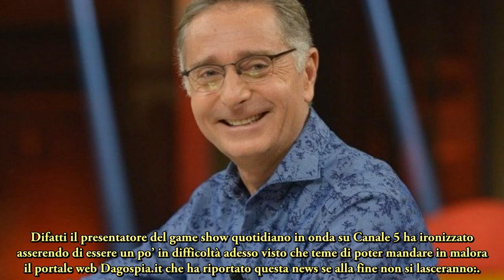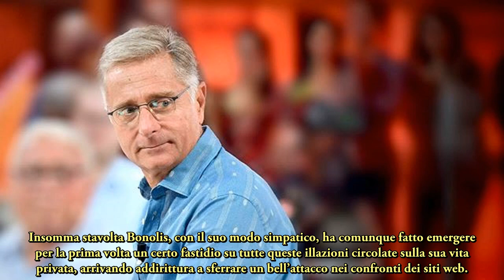Paolo Bonolis e Sonia Bruganelli si sono davvero lasciati Tutta la verità